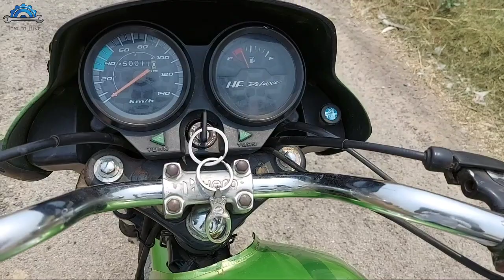GEAR SHIFTING PROBLEM IN BIKE | HF DELUXE | SPLENDOR | PASSION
HI GUY'S 👋

I AM MOHD RAFIK I AM A MOTORCYCLE MECHANIC

IN THIS VIDEO I WILL SHOW YOU HOW TO SOLVE MOTORCYCLE BIKE  GEAR SHIFTING PROBLEM AT HOME 🏡

YOUR QUERYS
GEAR SHIFTING PROBLEM IN BIKE
GEAR SHIFTING ISSUE IN BIKE
HARD GEAR SHIFTING PROBLEM IN MOTORCYCLE